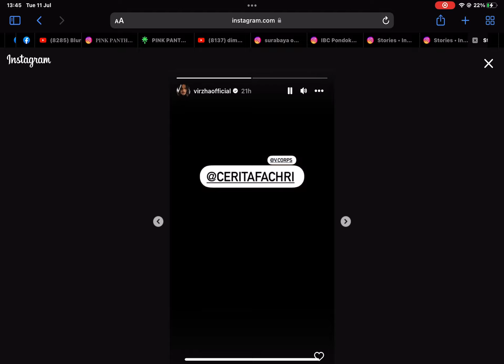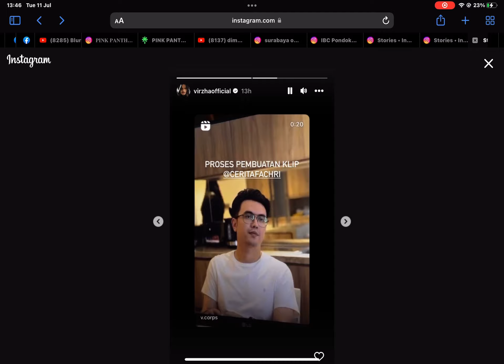13 July 2023